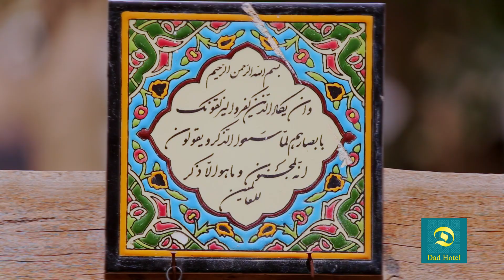Yazd stories. Bazar - داستان های یزد بازار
همهمه مردم نور صدای چکش مسگر صدای چرخ کاری دستی و غر غر زیر لب باربر از سنگینی بار و مزد اندک و چانه زدن های مشتری با فروشنده ترکید شورانگیز بازار را به وجود می آورد.